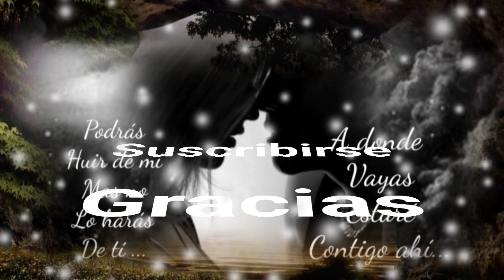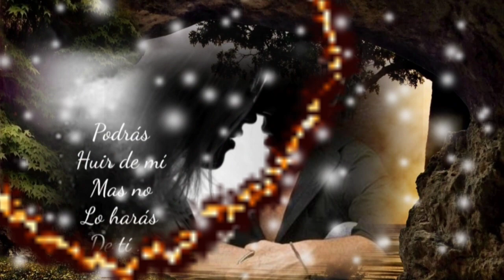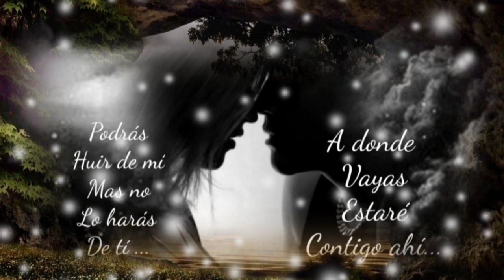EL PROBLEMA NO ERES TÚ EL PROBLEMA SOY YO - RICARDO ARJONA (serge djbcmx)